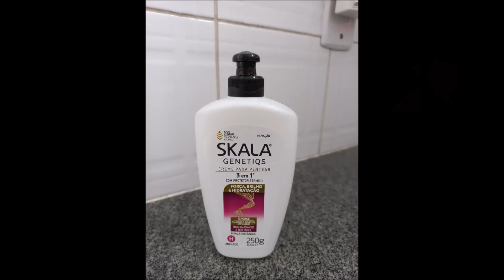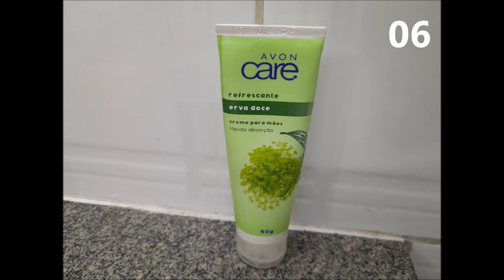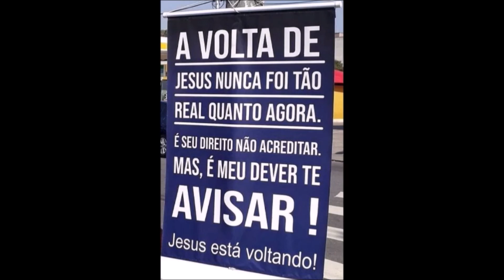SEMANA MINIMALISTA 32 -2023 - DESTRALHE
SEMANA MINIMALISTA 32.
2023

VAMOS DESTRALHAR JUNTOS ?
TIRE 01 ÍTEM POR DIA DA SUA CASA. SERÃO 07 POR SEMANA. EM POUCO TEMPO E SEM SOFRIMENTO, VC JÁ ESTARÁ COM TUDO EM ORDEM NA PARTE FÍSICA E PRINCIPALMENTE NA ESPIRITUAL.

MINIMALISTA DESDE 2016.
MINIMALISMO NÃO É “MUQUIRANISMO” KKKKKKK
O MINIMALISTA PODE: COMPRAR (O QUE PRECISA), GUARDAR (O NECESSÁRIO), COLECIONAR (ALGO QUE LHE TRAS ALEGRIA), TER MAIS DE UMA UNIDADE DE UM MESMO ÍTEM, ETC. (AGORA OS RADICAIS ESTÃO DANDO PIRIPAQUES EHIN ! KKKKKKKKKKKKK) , E O FILHO DE DEUS, JESUS CRISTO NOS LIBERTOU, VERDADEIRAMENTE SOMOS LIVRES João 8.36

- Visite minhas páginas na internet:
BLOG DA PASTORA VANIA GOMES:

Apocalipse 21
1 E vi novo céu e nova terra, pois o primeiro céu e a primeira terra passaram, e o mar já não existe.
2 Vi também a cidade santa, a nova Jerusalém, que descia do céu, da parte de Deus, preparada como uma noiva enfeitada para o seu noivo.
3 Então ouvi uma voz forte que vinha do trono e dizia: — Eis o tabernáculo de Deus com os seres humanos. Deus habitará com eles. Eles serão povos de Deus, e Deus mesmo estará com eles e será o Deus deles.
4 E lhes enxugará dos olhos toda lágrima. E já não existirá mais morte, já não haverá luto, nem pranto, nem dor, porque as primeiras coisas passaram.
5 E aquele que estava sentado no trono disse: — Eis que faço novas todas as coisas. E acrescentou: — Escreva, porque estas palavras são fiéis e verdadeiras.
6 Disse-me ainda: — Tudo está feito! Eu sou o Alfa e o Ômega, o Princípio e o Fim. Eu, a quem tem sede, darei de graça da fonte da água da vida.
7 O vencedor herdará estas coisas, e eu serei o Deus dele e ele será o meu filho.

EX 3.14